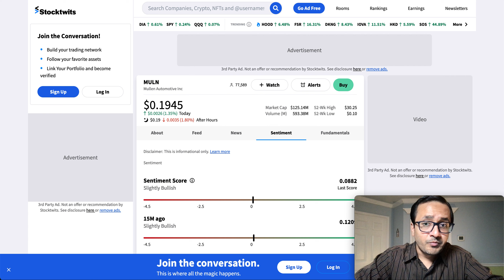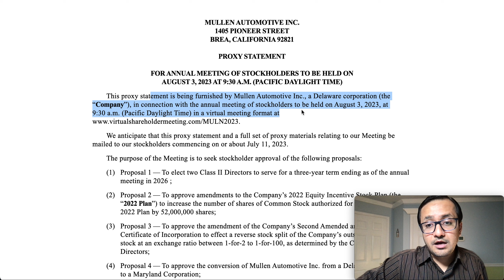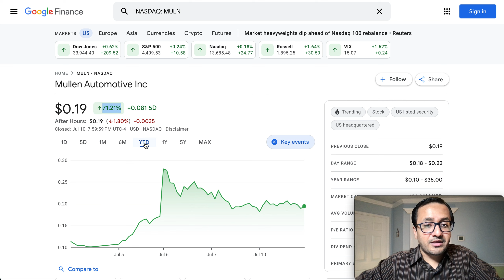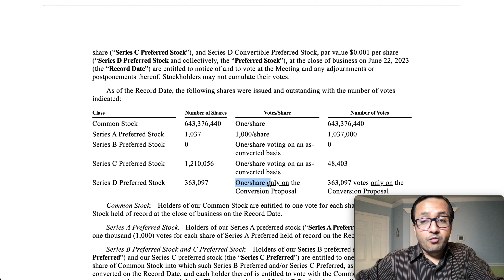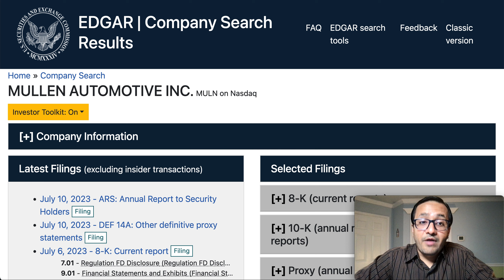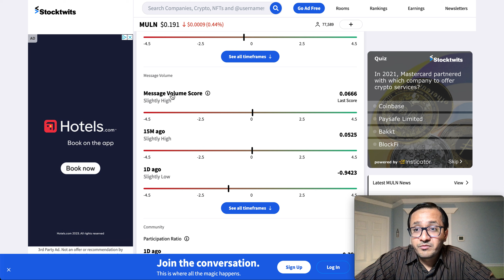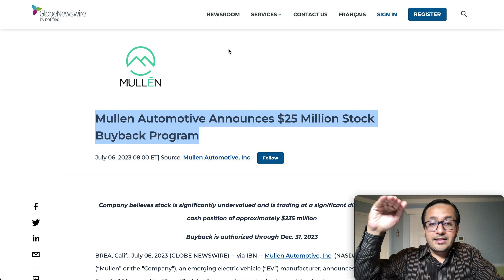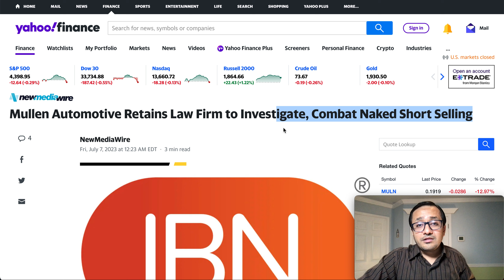Aug 3⚠️ MULN (Mullen) Stock Catalyst | DEF 14A Filing Review⚠️Mullen Investors Must Watch